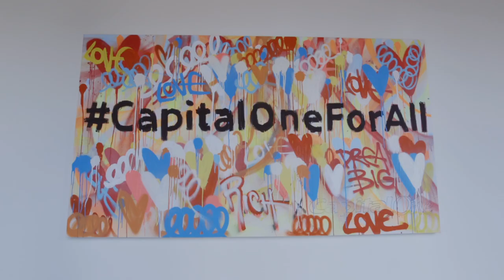Process Management at Capital One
Learn about life at Capital One from leaders and associates in the Process Manager role.